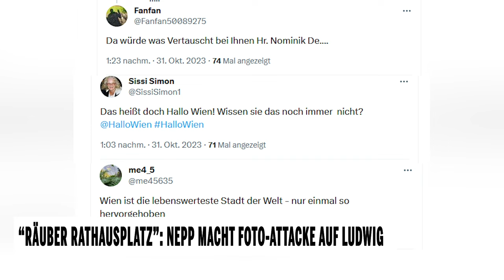"Räuber Rathausplatz": Nepp macht Foto-Attacke auf Ludwig